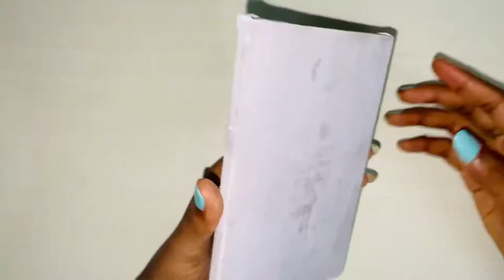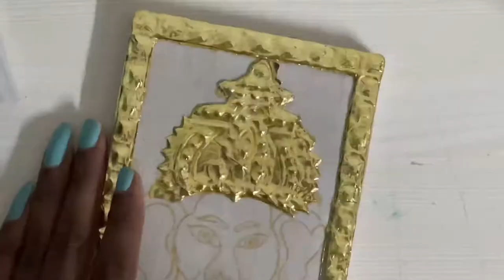Ganesha mini Tanjore painting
Miniature Tanjore painting

Brushes : artyshills art brushes
Miniature brushes : Brustro

Intrested for one to one or group online/offline art workshops?
Would you like to have this miniature Tanjore painting for your table?
Or need any specific personalisation?
Connect me through my Instagram

Topics
Tanjore painting
Gouache landscapes
Acrylic landscapes